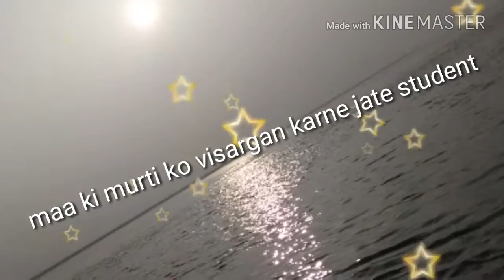Puja video 2017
ANANT Kumar